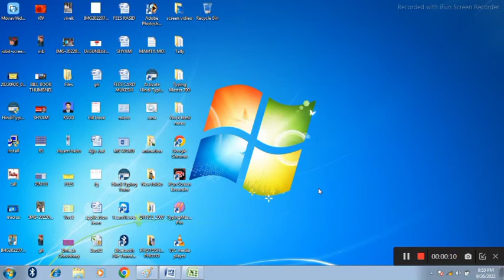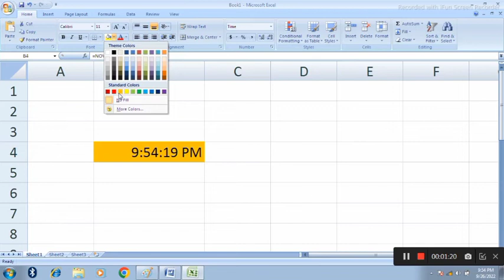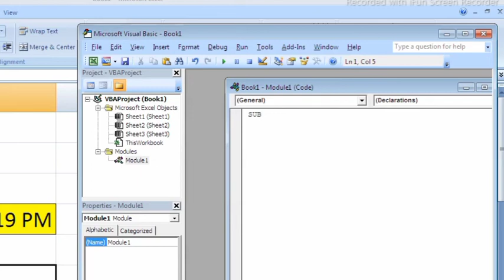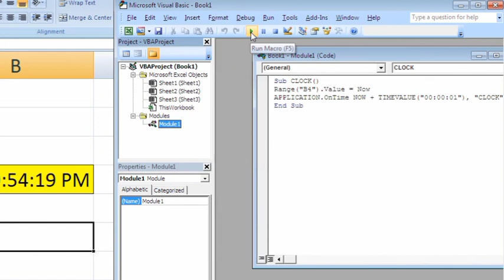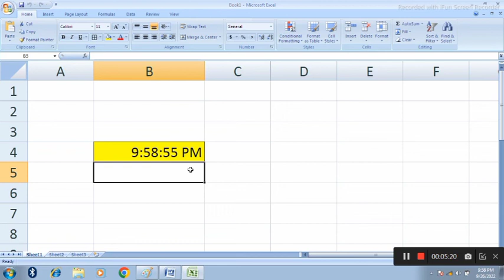HOW TO MAKE DIGITAL WATCH IN MS EXCEL/MS EXCEL में डिजीटल घड़ी कैसे बनाए#technology#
इस वीडियो में डिजिटल घड़ी ms Excel में कैसे बनाए पूरी जानकारी स्टेप बई स्टेप बताया गया यदि वीडियो का एक भी पार्ट समझ में नहीं आया है तो कमेंट करके जरूर बताएं